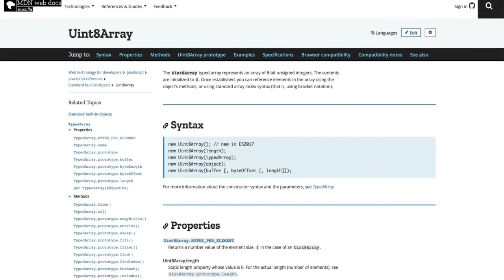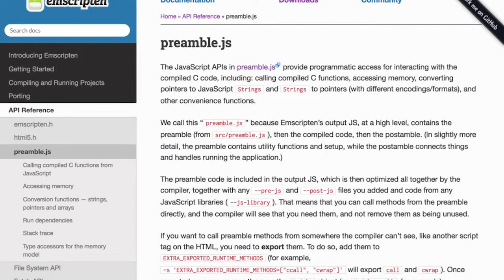WebAssembly for Absolute Beginners[8/22]-What is Emscripten-WASM/WebAssembly 2019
sorry for my bad accent

Social
Facebook-Who the hell uses facebook still?